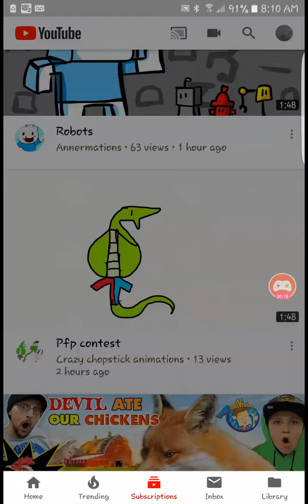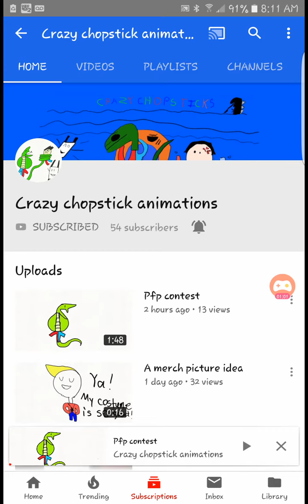Crazy chopsticks animtion